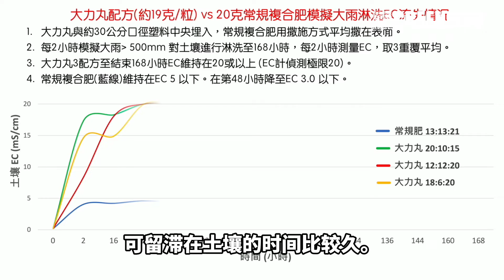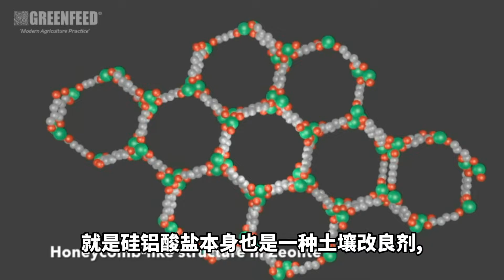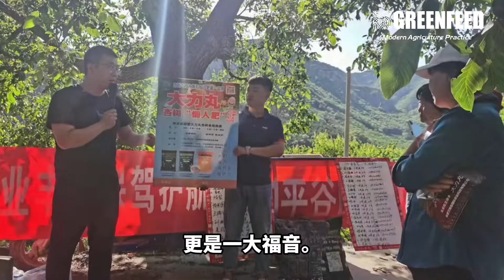The Characteristic of Greenfeed Slow Release Fertilizer 大力丸特点介绍 _中国版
What is the characteristic of Greenfeed Slow Release Fertilizer? Let's find out more in this video.
大力丸有哪些特点呢？让我们来看看吧！
Apa yang sangat istimewa tentang baja Greenfeed ? Marilah kita lihat.